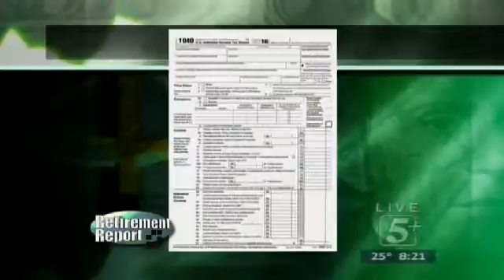Retirement Report: December 16th, 2016 P.2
Hank Parrott offers free financial advice to help you prepare for your retirement.